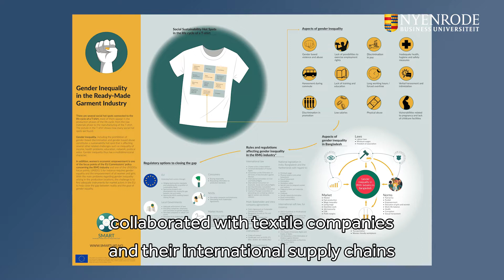Responsible management practices | Research with Impact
Prof. dr. Tineke Lambooy LL.M., Martine Bosman LL.M., and prof. dr. ir. Andre Nijhof investigate the impact on factories in the 'ready-made garment' sector in Bangladesh. This is where mass-produced finished textile products are made. The research is in collaboration with the BGMEA University for Fashion and Technology (BUFT). In the first phase of the research, joint knowledge development was embedded in various training programs resulting in a positive impact on embedding ethical practices.